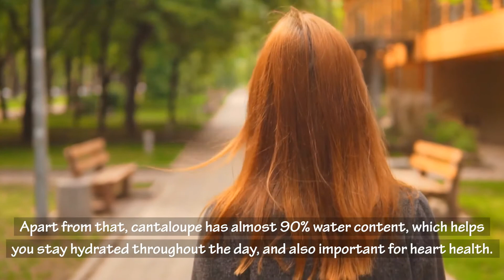How Does Eating Cantaloupe Help In Weight Loss?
In this video you're going to learn how cantaloupe can help you lose weight, benefits of cantaloupe for weight loss, belly fat burning properties of cantaloupe, and some nutritional facts of cantaloupe which helps you maintain overall good health.

Cantaloupe is a low-calorie and fat-free juicy summer fruit, packed with essential nutrients that help lower your risk for certain diseases and help to keep you looking and feeling great. This delicious and colorful fruit is also low in carbs and sugar, and packs high doses of vitamin C, folate, and dietary fiber. Researches have shown that foods high in fiber are super filling, which helps us feel satisfied, curbs hunger, and also promotes weight loss. Like most fruits, cantaloupe also has its own natural sweetness, which can help you satisfy your sugar cravings, and prevents binge eating, especially after a meal. Apart from that, cantaloupe has almost 90% water content, which helps you stay hydrated throughout the day, and also important for heart health.